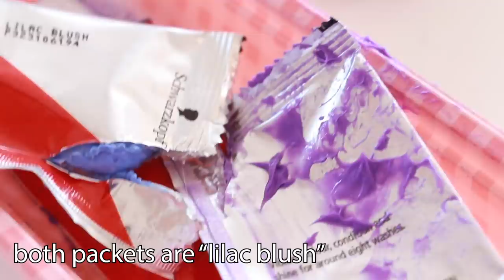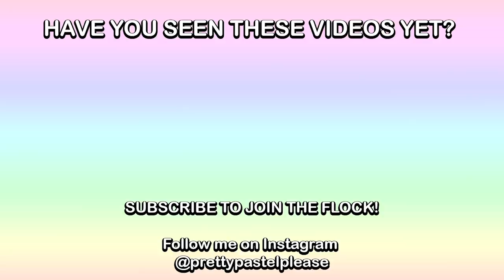DYING MY HAIR PURPLE!!! (PART 2): EXTREME HAIR MAKEOVER USING DARE TEMPORARY HAIR COLOR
DYING MY HAIR / HAIR MAKEOVER / PURPLE HAIR MAKEOVER / DARE HAIR DYE / SCHWARZKOPF LIVE / HAIR COLORING / EXTREME HAIR MAKEOVER / PASTEL HAIR TRANSFORMATION

Whoops, I did it again! I loved the purple hair in Part 1 so much that i've decided to come pack for round 2, but this time i'm trying out a brand called Dare. I bought this hair dye at Hairhouse Warehouse. The three shades I ended up using were shade 1 (Forget Me Not), Shade 4 (Forbidden Grape) and the "Pearl Toner & Pasteliser". In part 1 I bought a bunch of Schwarzkopf Live Pastels in Lilac Blush to dye my hair - things didn't quite go as planned with that product, so I decided to try a second time with a new brand, and i'm really happy with the results!  I'll come back and update you on how many washes it lasted.

What do you guys think about my new hair?

If you're in Australia and want to try Dair temporary hair colour, this is where I bought them: (not sponsored or affilate)

Pretty Pastel Pins: